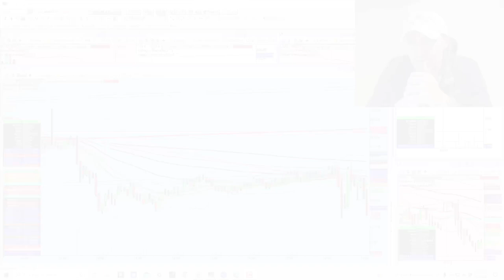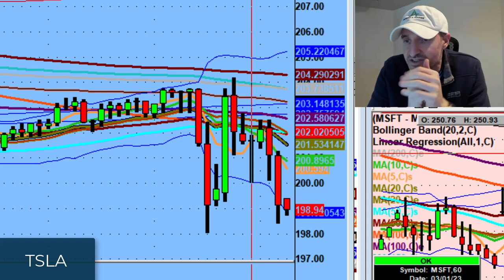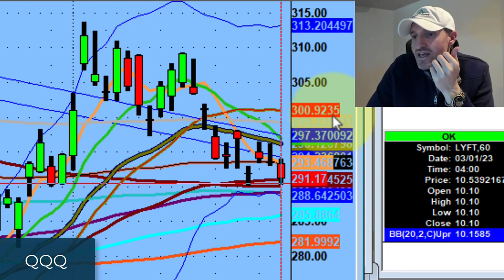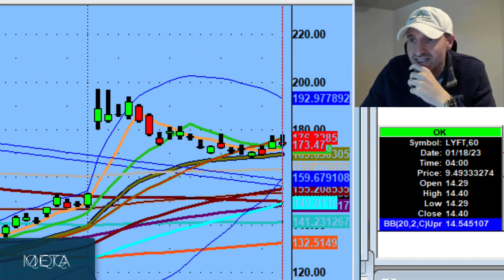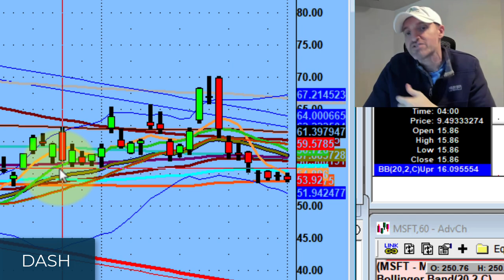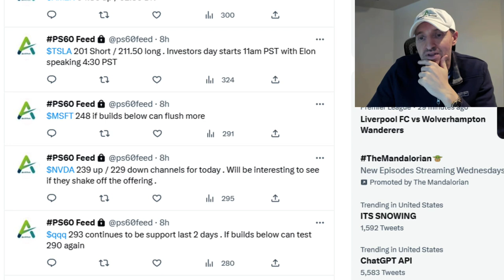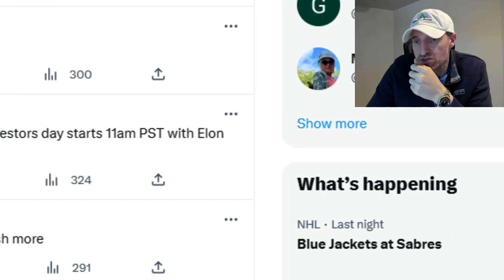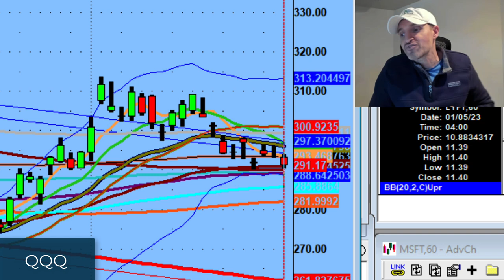Ride the Wave | Stock Market Technical Analysis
Ride the wave of directional bias, instead of caring about the "one" stock that is going the other way.

Tonight, we discuss how stocks are clinging onto the 50-day moving average. As well as going over why the 50-day moving average is so important.

💚 COMMUNITY SUPPORT 💚